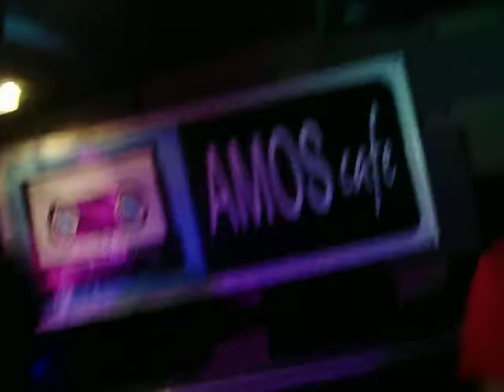NOT SO FAST @ Amos July 5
Members

Jomar Vergel Quidem
Clark Atanacio
Darbs Estrella
Carlo Macaraig

Notsofast* is mainly influenced by various international pop-punk artists.

The band enjoys hanging out with friends, and despite favorable success in their local area, they remain humble and friendly and continue to add new acquaintances to their already large circle of friends.

The band weighs approximately a little over a quarter of a ton.

notsofast's Motto: "Walang buhay sa banda, pero walang buhay pag walang banda."